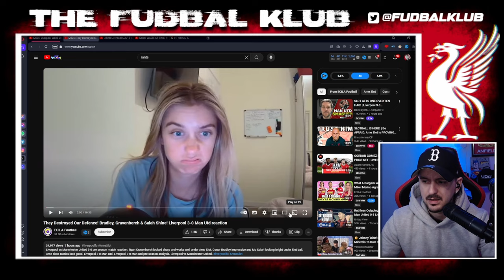United fans are encouraged despite the loss to Liverpool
United fans had praise for Liverpool's attack and play under Slot, but also stated how we were sloppy in defensive areas (true), but have reservations about their own teams performances going forward and how their defence is in need of big work.

00:00 - Saeed: LFC were lucky
05:28 - Alice: They destroyed our defence
09:28 - KJ: Liverpool fans are cautious about themselves
16:10 - Goldbridge: United can't play with the squad they have